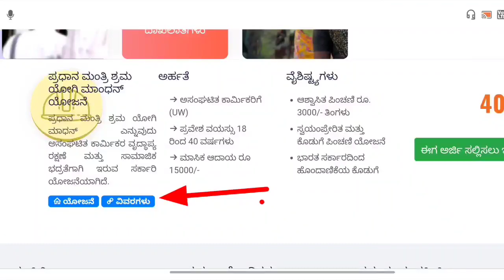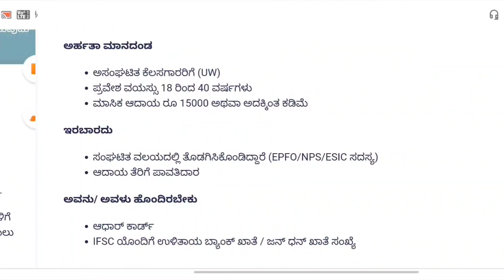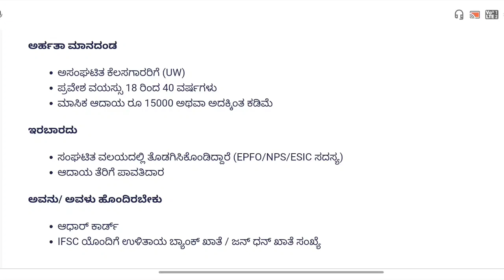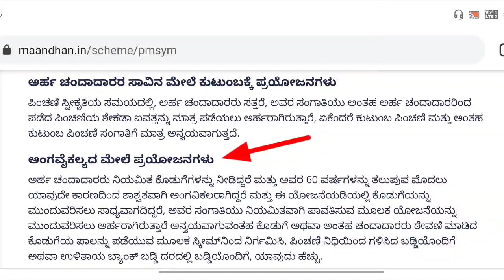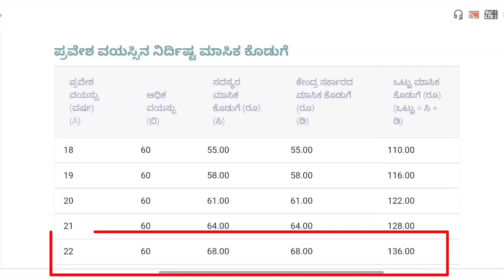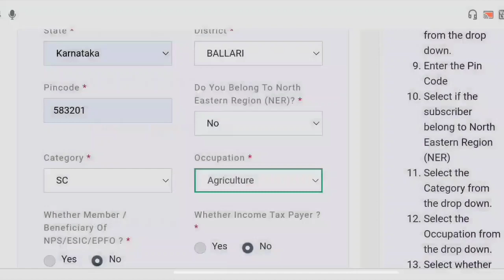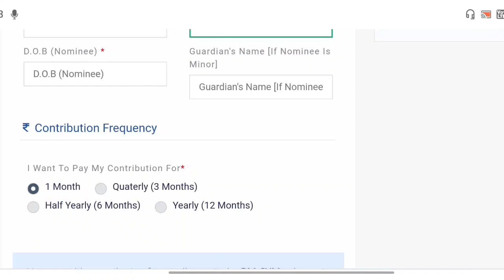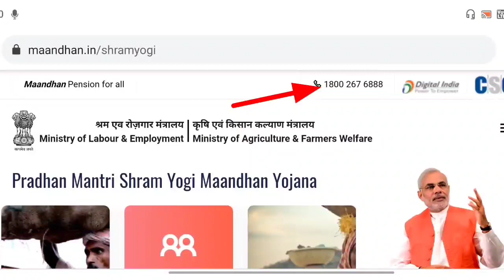pradhan mantri shram yogi mandhan yojana apply online/ pmsym pension yojana/ ಶ್ರಮ ಯೋಗಿ ಮಂಧಾನ್ ಯೋಜನೆ.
GEAR USED:
1. Mic
2. DRL-18H Ring Light
3. Tripod
4. High Quality Green Screen
5. Wallpaper

More:-

                                                           ವಂದೇ  ಮಾತರಂ ".